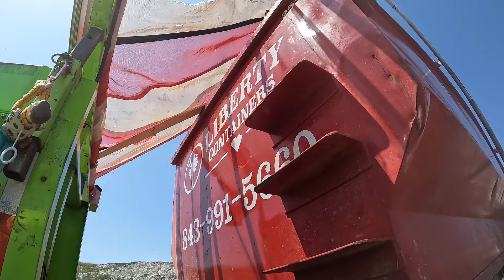Fresh Flowers from....the landfill?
You never know what you might find at the landfill! Come Along With Us!